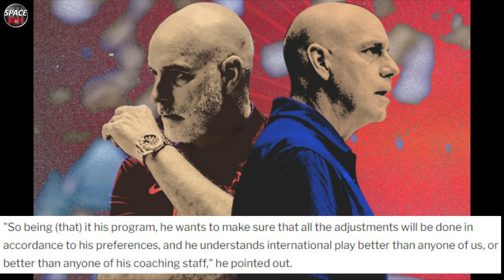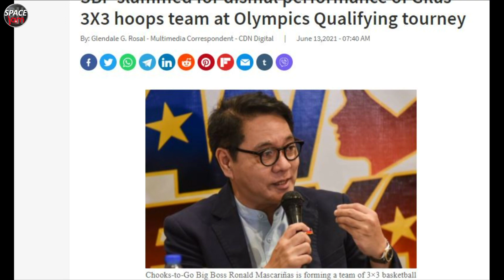TAB BALDWIN AT SBP MANINIGURO SA FIBA ACQ | KAI SOTTO PASOK PA DIN SA GILAS LINE UP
Keep on watching here in my Channel mga Boss,
for notification to my next video

video clips, etc.

Background Music credit to:
[FREE] Freestyle Type Beat - "Final" | Free Type Beat 2020 | Rap Trap Instrumental

For more Sports update & Video
Please like and Follow our
Official Facebook Page linked below
Space Jam Sports Channel